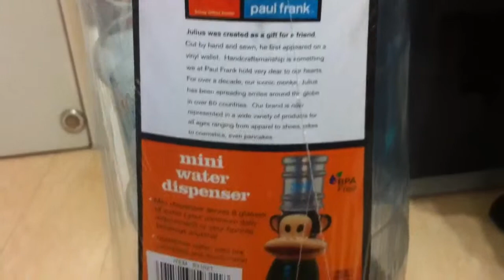[Gift] Paul frank water dispenser unboxing